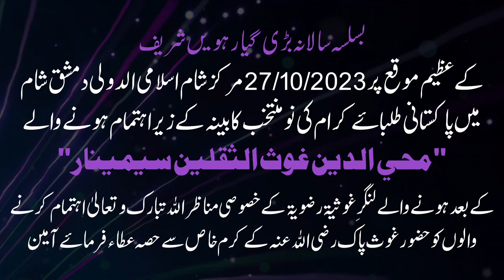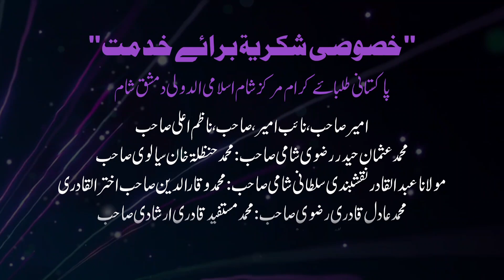Muhyiddeen GhoususSaqalain Seminar Cham International Islamic Center Damascus Syria | Douco Part-2